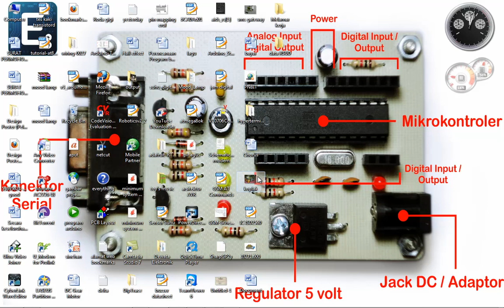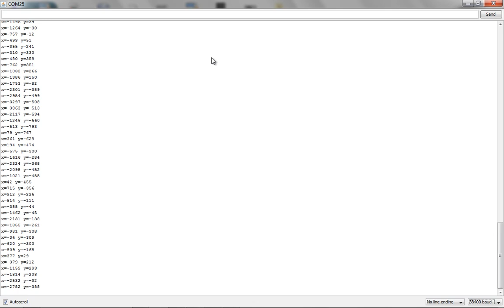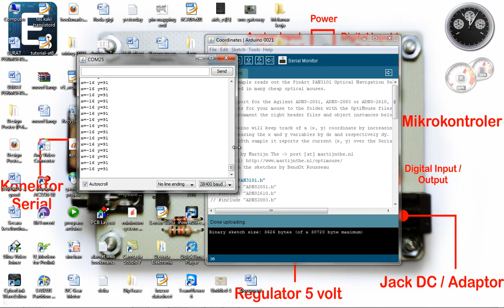Control Optic Mouse with Arduino